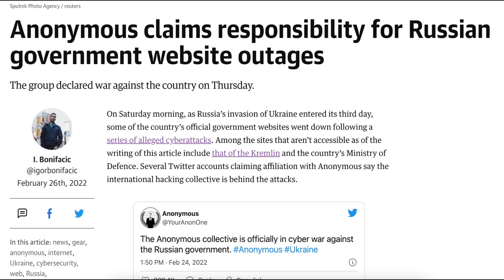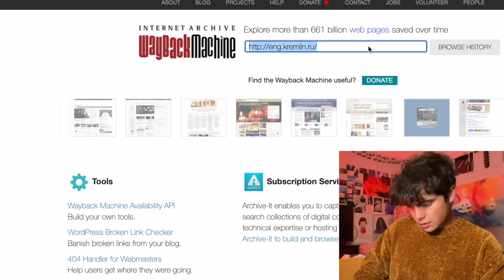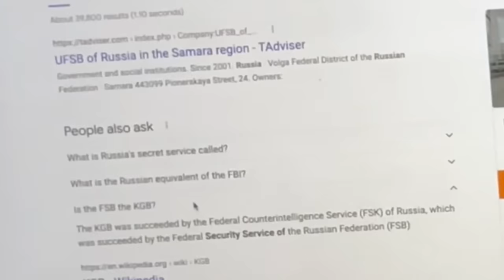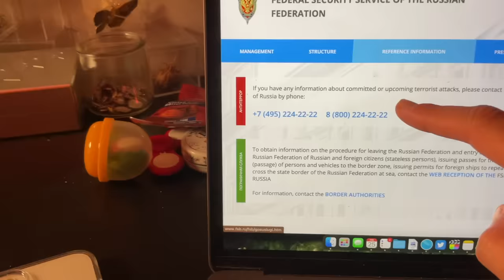prank calling the RUSSIAN GOVERNMENT...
fave song - DOJA - $NOT
fave show - euphoria
fave game - team fortress 2

in this video i am prank calling the russian government to raise awareness for the ukrainian crisis